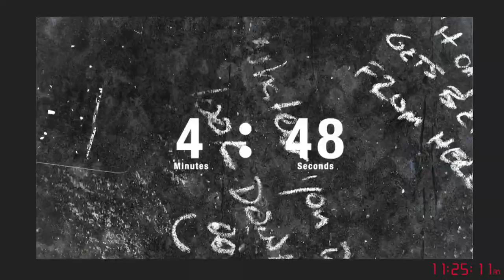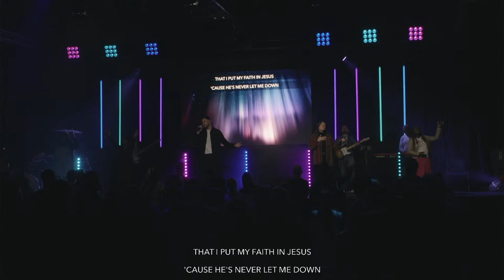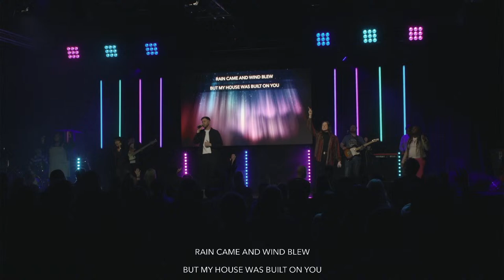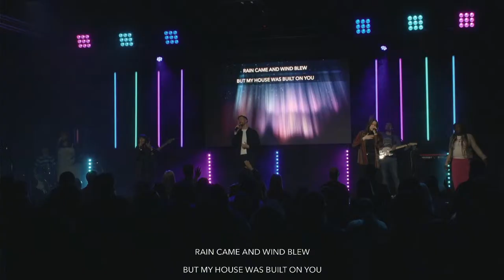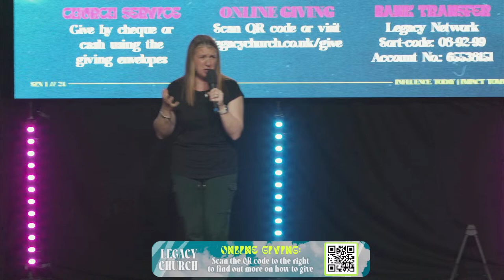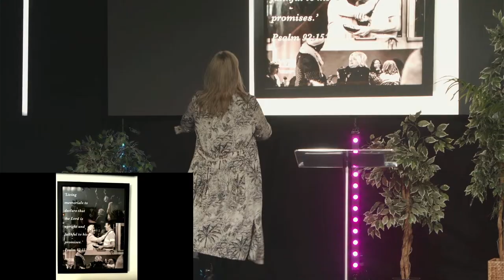Belonging in the Right Place | Ps Del Jones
We are now live, weekly at 11:30am on YouTube!

Instagram: @legacychurchdoncaster / @legacyswansea
Facebook: Legacy Church Doncaster / Legacy Church Swansea